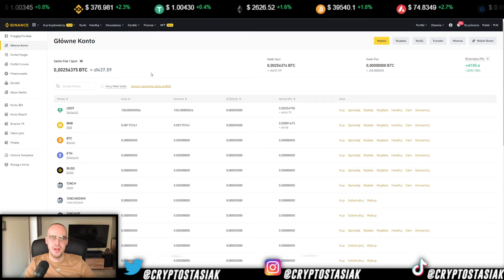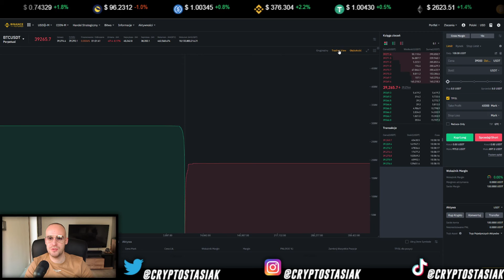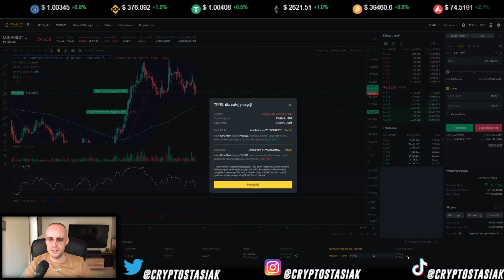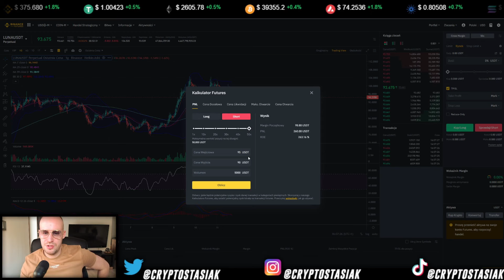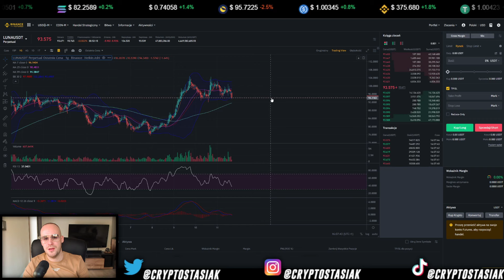Poradnik BINANCE FUTURES: Jak Grać Na Giełdzie Kryptowalut Z Dźwignią (2022)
🎁 BONUSY I PROMOCJE DLA SPOŁECZNOŚCI CST ZNAJDZIESZ W PEŁNYM OPISIE

💰 ODBIERZ 500$ NA POZYCJĘ: BTC, ETH, SOL, 1000PEPE, DOGE, ORDI, ARB, JUP, ETC, FTM NA BYBIT-

🚨 Aby otrzymać PEŁNY DOSTĘP do mojej grupy DISCORD,
- Wszystkich moich zagrań
- Zagrań moich traderów
- Dodatkowych LIVE
- Sekcji akademii
- Darmowych narzędzi tradingowych oraz indykatorów
zostać PATRONEM z pełnym DOSTĘM !!!

🟢 Masz już konto na Bybit ale chcesz otrzymać ode mnie wszystkie dodatkowe benefity dla PATRONÓW? Wejdź na discord z poniższego linku i przenieś swoje konto na kanale "dołącz do nas"

🟢 Masz już konto na Bybit "CZYSTE BEZ KODU REFERENCYJNEGO INNEGO TWÓRCY ??" ale chcesz otrzymać ode mnie wszystkie dodatkowe benefity dla PATRONÓW? Wejdź w ten link wpisz kod referencyjny: 37378 oraz napisz w powodzie przepięcia: "chcę uzyskać wszystkie benefity od społeczności Crypto Stasiak" i GOTOWE jesteś pod CST 🙂

PONIŻEJ JAK WZIĄĆ UDZIAŁ W BONUSACH OD BYBIT:

1. Zarejestruj się na ByBit z mojego linku
2. Wpłać minimum 100 USD (*dowolna forma wpłaty) na swoje konto ByBit
3. Wykonaj potwierdzenie osobowości KYC
4. Zacznij handlować na ByBit

    Czas trwania: Czas nieograniczony
    Nagroda: 50 USDT
    Warunki: Zarejestruj się na DSC w kategorii rywalizacja.
Następnie po zakończonym miesiącu sprawdź czy zakwalifikowałeś się do otrzymania nagrody

    Nagroda: 20 USDT
    Warunki:
        Wpłata minimum 100 USD na konto ByBit
        Zakończenie KYC

    Nagrody:
        10 USDT za depozyt 100 USD i wolumen tradingowy 500 USD
        20 USDT za depozyt 500 USD i wolumen tradingowy 800 USD
        50 USDT za depozyt 1000 USD i wolumen tradingowy 2000 USD
        100 USDT za depozyt 3000 USD i wolumen tradingowy 6000 USD
        800 USDT za depozyt 20.000 USD i wolumen tradingowy 200.000 USD
        5000 USDT za depozyt 100.000 USD i wolumen tradingowy 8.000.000 USD
        15.000 USDT za depozyt 150.000 USD i wolumen tradingowy 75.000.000 USD
        30.000 USDT za depozyt 250.000 USD i wolumen tradingowy 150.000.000 USD
    Warunki:
        Wpłata określonej kwoty na konto ByBit
        Zakończenie KYC
        Handel na derywatywach